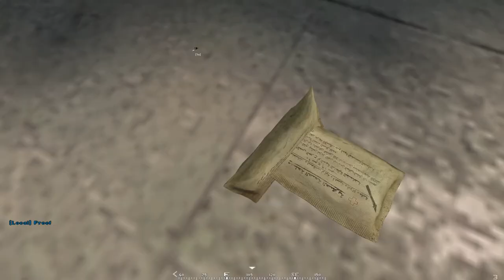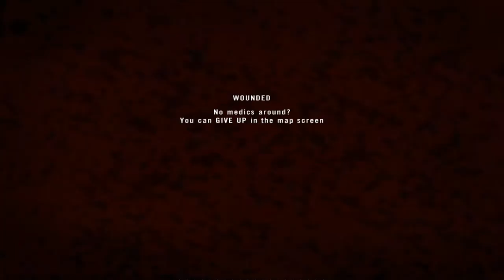Project Reality v1.2 - Holding The TV Station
This is how you lock down a building, bitches!

I had to remove the audio of my microphone due to some sort of delay that became worse and worse throughout the round. Hopefully you'll enjoy the video anyways.
I also removed the parts before and after we entered the TV station as nothing worth watching happened.

We were playing =MeRk=, the map is Operation Marlin. For more information about the server & clan